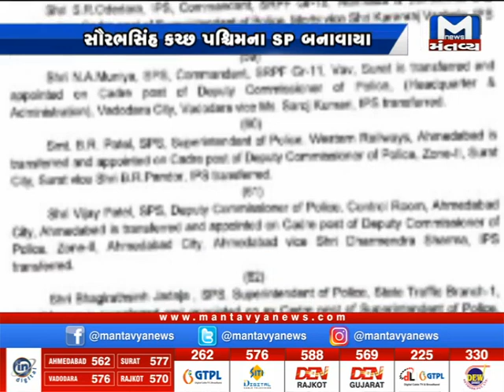કોની ક્યાં બદલી ? | Gujarat Police